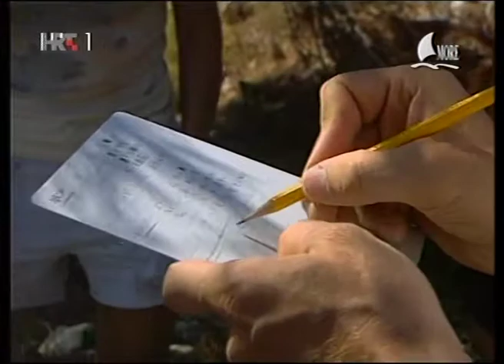Herbert Nitsch_Freediving World record 183m/600 ft in 2006. - HRT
Herbert Nitsch - "Deepest man on Earth" - freediving world record champion.
This is TV story (HRT, More) from September 2006, when he set a world record in the "No Limits" discipline - 183 meters (600 feet). Location: few miles from island of Žirje, Croatia.
His current record: 253.2 meters (831 feet), from June 2012